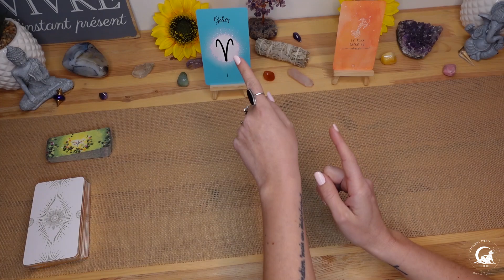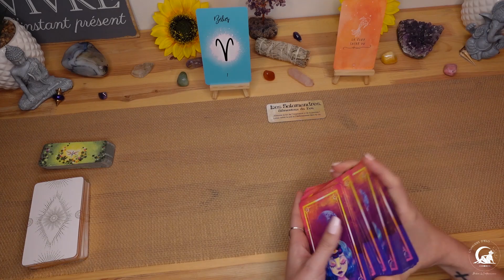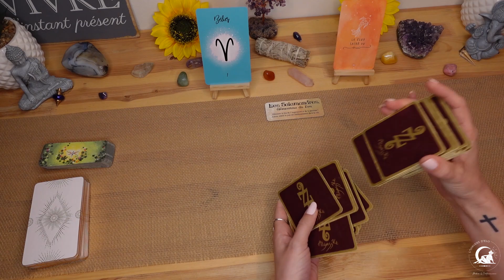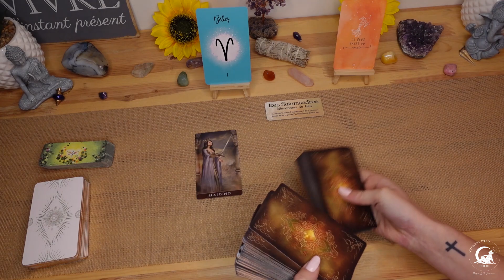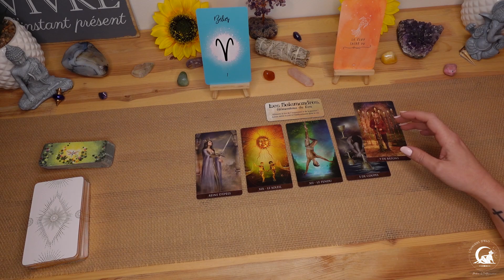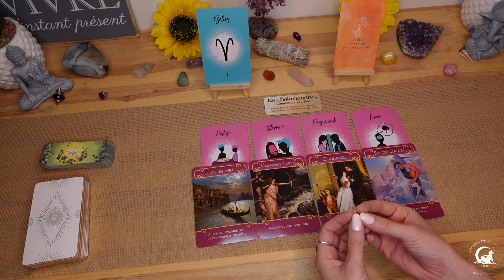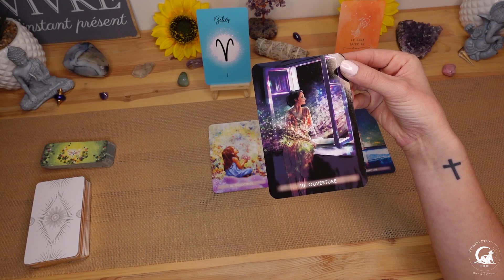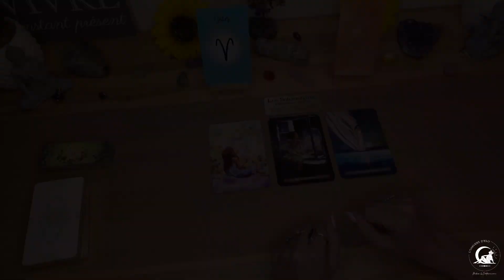♈ Bélier ♈ mars 2023 | Osez dire oui pour ouvrir les portes de l'abondance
✨ Pour réserver une consultation de cartomancie, de contact défunt ou une séance de soin énergétique, rendez-vous sur:

✨Le petit oracle des fées
✨L’oracle des créateurs sacrés
✨L’oracle des médéores
✨Les anges de l’amour
✨Arcanum tarot
✨Astro crush
✨Oracle des chercheurs de lumières